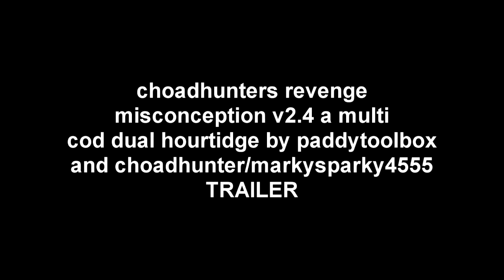choadhunters revenge misconception v2.4 dual hourtidge by paddytoolbox and choadhunter TRAILER (HD)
This should be absolutely fucking amazing. We both have hundreds of insane clips (9 man intervention multi's + barrett 2 pieces) Should be out in the next 2 years, so enjoy this trailer ! : )